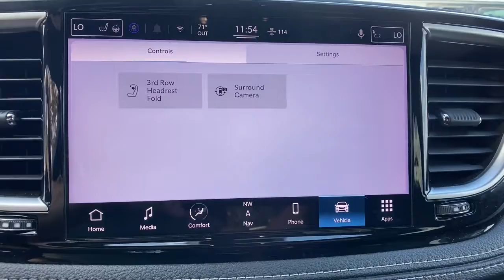2022 Chrysler Pacifica Orlando, Deltona, Sanford, Oviedo, Winter Park, FL NR143409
Bright White Clearcoat Used 2022 Chrysler Pacifica Limited available in 750 Towne Center Blvd., Sanford, Florida at CDJR of Seminole County. Servicing the Orlando, Deltona, Sanford, Oviedo, Winter Park, FL area.

CARFAX One-Owner. Clean CARFAX. Certified. Bright White Clearcoat 2022 Chrysler Pacifica Limited S PACKAGE FWD 9-Speed 948TE Automatic 3.6L V6 24V VVT Local Trade, One Owner, All used cars have cosmetic blemishes- price reflects issues - sold as is with all faults, NEW PRICE - JUST LOWERED TO MOVE ASAP- AUCTION PRICED TO SELL NOW, MOPAR CERTIFIED - 7 YEAR 100K WARRANTY P/T APPLIED, CLEAN CARFAX, Alloy wheels, Anodized Ink Badging, Apple CarPlay/Android Auto, Black Day Light Opening Moldings, Black Seats, Body Color Door Handles, Body Color Exterior Mirrors, Exterior Mirrors w/Memory, Front dual zone A/C, Nappa Leather Bucket Seats w/S Logo, Navigation System, Piano Black Interior Accents, Pirelli Brand Tires, Power Liftgate, Power moonroof, Premium Fascia Upper/Lower Grille w/Black Surround, Premium Leather Trim Bucket Seats, Premium Rear Fascia Black, Quick Order Package 27P, Radio: Uconnect 5 Nav w/10.1 Display, S Appearance Package, S Badge, Wheels: 20 x 7.5 S-Model Aluminum Design 1.All used cars have cosmetic blemishes- price reflects issues - sold as is with all faults. Recent Arrival! 19/28 City/Highway MPGFCA US LLC Certified Pre-Owned Details:* Roadside Assistance* Transferable Warranty* Vehicle History* Warranty Deductible: $100* Limited Warranty: 3 Month/3,000 Mile (whichever comes first) after new car warranty expires or from certified purchase date* 125 Point Inspection* Powertrain Limited Warranty: 84 Month/100,000 Mile (whichever comes first) from original in-service date* Includes First Day Rental, Car Rental Allowance, and Trip Interruption Benefits. SiriusXM 3 month trial subscriptionVehicle pricing includes all offers and incentives. Sales tax, registration fees, dealer installed options, reconditioning costs, and $999 dealer fee not included in all vehicle prices shown and must be paid by the purchaser. While great effort is made to ensure the accuracy of the information on this site, errors do occur so please verify information with a customer service rep.
S APPEARANCE PACKAGE  -inc: Body Color Door Handles  Pirelli Brand Tires  Wheels: 20 x 7.5 S-Model Aluminum Design 1  S Badge  Locking Lug Nuts  Black Day Light Opening Moldings  Piano Black Interior Accents  Premium Fascia Upper/Lower Grille w/Black Surround  Tires: 245/50R20 BSW AS Self-Sealing  Body Color Exterior Mirrors  Premium Rear Fascia Black  Anodized Ink Badging,BRIGHT WHITE CLEARCOAT,ENGINE: 3.6L V6 24V VVT UPG I W/ESS  (STD),TIRES: 245/50R20 BSW AS SELF-SEALING,QUICK ORDER PACKAGE 27P  -inc: Engine: 3.6L V6 24V VVT UPG I w/ESS  Transmission: 9-Speed 948TE Automatic,POWER MIRRORS MANUAL FOLDING,BLACK  NAPPA LEATHER BUCKET SEATS W/S LOGO,BLACK SEATS,WHEELS: 20 X 7.5 S-MODEL ALUMINUM DESIGN 1,TRANSMISSION: 9-SPEED 948TE AUTOMATIC  (STD),Front Wheel Drive,Power Steering,ABS,4-Wheel Disc Brakes,Brake Assist,Aluminum Wheels,Tires - Front All-Season,Tires - Rear All-Season,Sun/Moonroof,Generic Sun/Moonroof,Panoramic Roof,Dual Moonroof,Generic Sun/Moonroof,Panoramic Roof,Dual Moonroof,Power Folding Mirrors,Integrated Turn Signal Mirrors,Power Mirror(s),Heated Mirrors,Rear Defrost,Privacy Glass,Intermittent Wipers,Variable Speed Intermittent Wipers,Rain Sensing Wipers,Rear Spoiler,Remote Trunk Release,Power Liftgate,Power Door Locks,Luggage Rack,Daytime Running Lights,Automatic Headlights,LED Headlights,Fog Lamps,Navigation System,MP3 Player,Auxiliary Audio Input,Premium Sound System,Satellite Radio,MP3 Player,Steering Wheel Audio Controls,Auxiliary Audio Input,Requires Subscription,Premium Sound System,Bluetooth Connection,Power Driver Seat,Power Passenger Seat,Driver Adjustable Lumbar,Seat Memory,Heated Front Seat(s),Cooled Front Seat(s),Power Driver Seat,Driver Adjustable Lumbar,Power Passenger Seat,Passenger Adjustable Lumbar,Bucket Seats,Rear Bucket Seats,Heated Rear Seat(s),Adjustable Steering Wheel,Trip Computer,Power Windows,WiFi Hotspot,3rd Row Seat,Heated Steering Wheel,Keyless Entry,Power Door Locks,Keyless Start,Keyless Entry,Power Door Locks,Hands-Free Liftgate,Universal Garage Door Opener,Cruise Control,Adaptive Cruise Control,Climate Control,Multi-Zone A/C,A/C,A/C,Rear A/C,Leather Seats,Bucket Seats,Auto-Dimming Rearview Mirror,Driver Vanity Mirror,Passenger Vanity Mirror,Driver Illumi